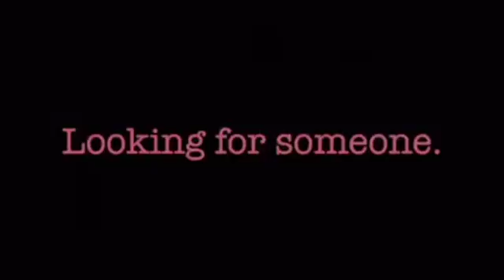ASIFF'20- Official Selection- The Devils Within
African Smartphone International Film Festival Official selection 2020